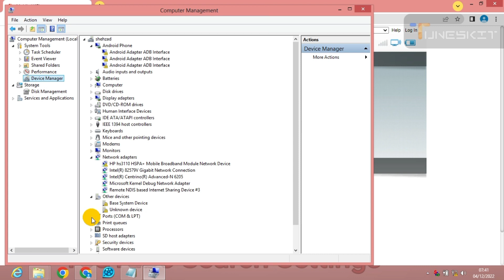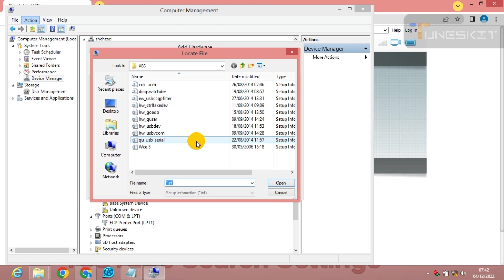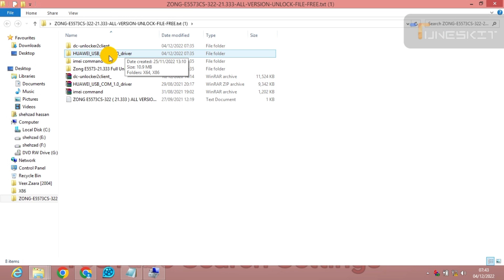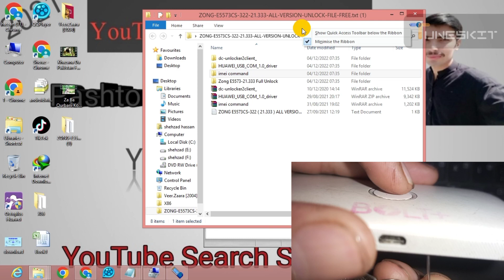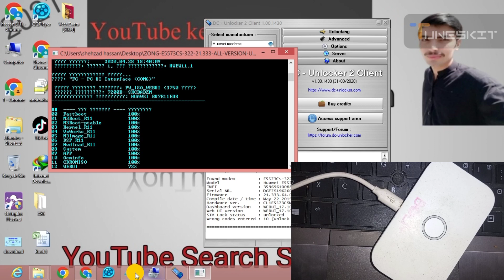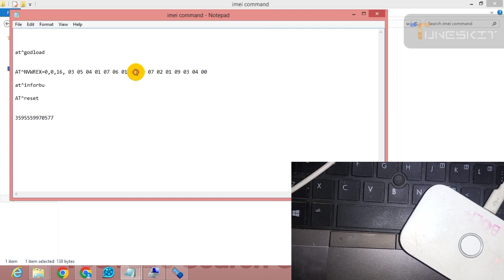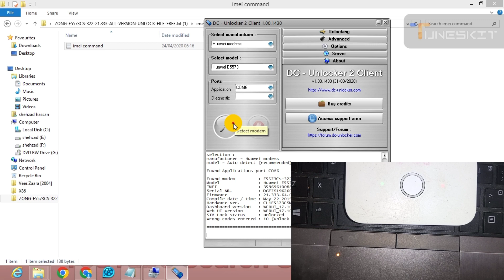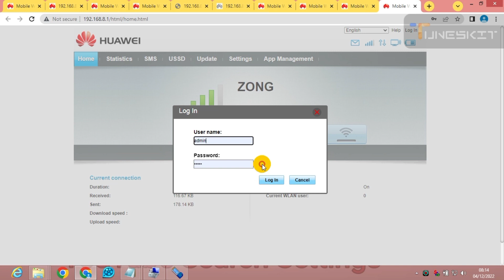Zong Dead Device Repair | E5573cs-322 Zong Device All Network Unlock | E 5573cs-322 Unlock All Sim